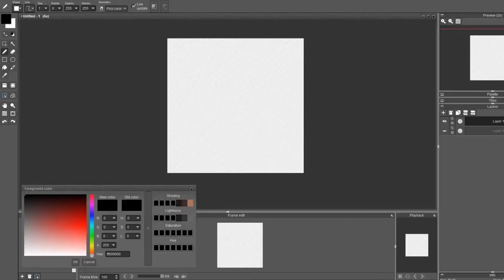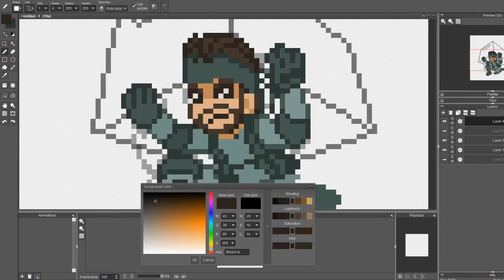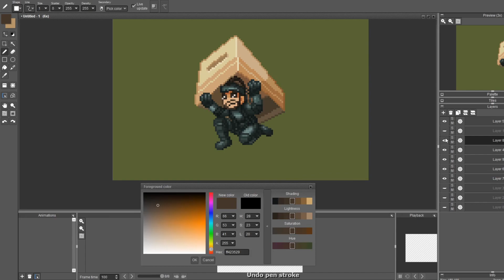Speed Pixel - Snake in a box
Daily Pixel made with the prompt "Hiding"